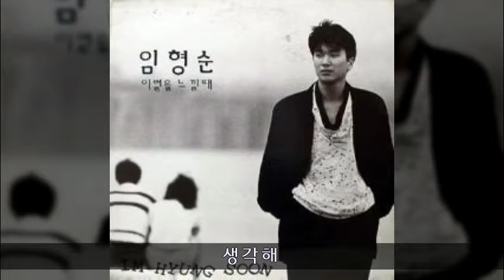임형순 '87 A05 생각해